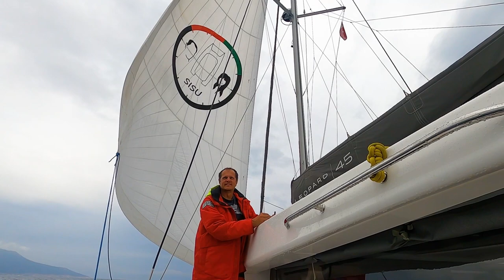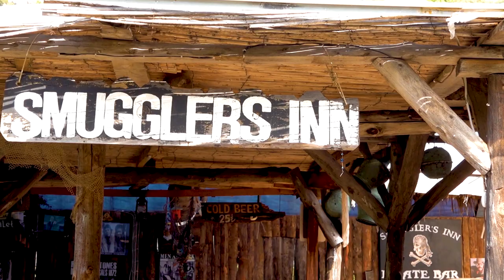#95 WE ARE SAILING at Last FIRST LOCKDOWN Sail SAILING TURKEY | Sailing Sisu Leopard 45 Catamaran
Finally!!!  We are allowed to sail BUT . . . .  Only within the district of Antalya, but hey, who's complaining.  We're like a bunch of school kids being allowed out on a week night.  Join us on our first 2 sails of the season.  We were allowed to sail on a Monday, to be back in the Marina before the next weekend's lockdown, which normally started on a Friday and ended on a Sunday midnight.  So it was really awesome to hang with fellow yachties from the same Marina, as we knew everybody was virus free, which made it extra special.

Follow us on our journey as we learn from legends when Sailing La Vagabonde upgraded from a monohull to a catamaran...SV Delos wants to upgrade to the latest Amel 51 monohull. Gone with the Wynns chose a Leopard Catamaran. choices choices choices.